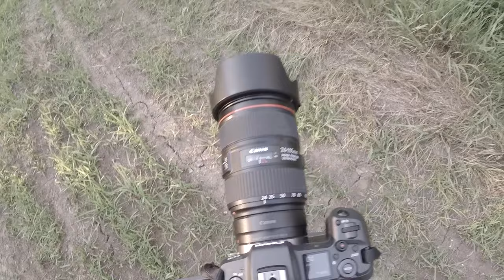Nice guy lets me take photos at abandoned place